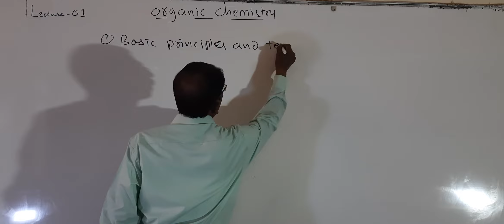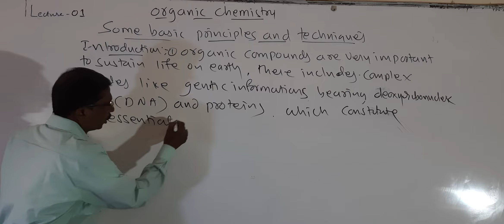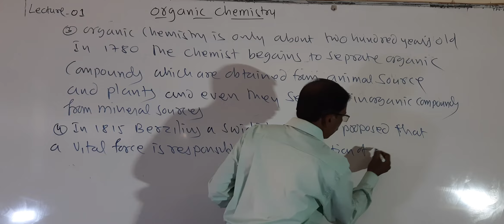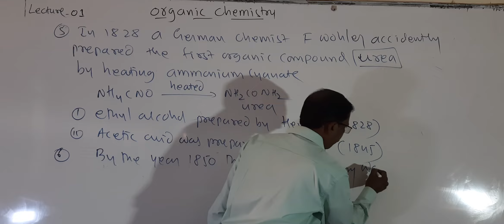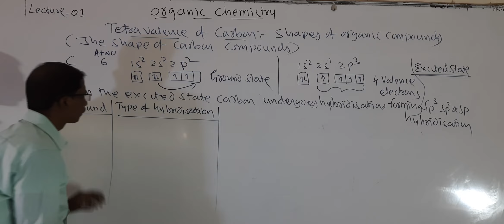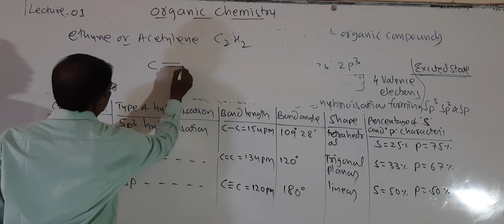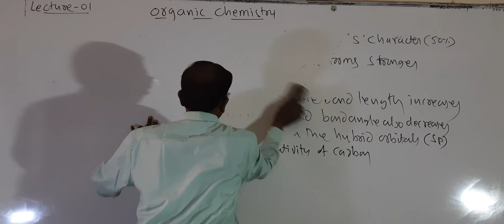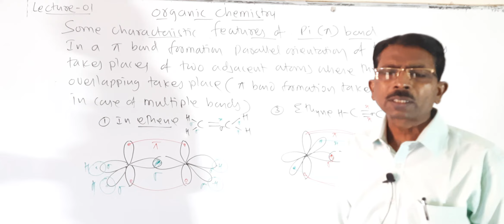LECTURE - 01 | I PUC CHEMISTRY | ORGANIC CHEMISTRY | BY ISLAMPUR SIR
BASIC PRINCIPLES AND TECHNIQUES